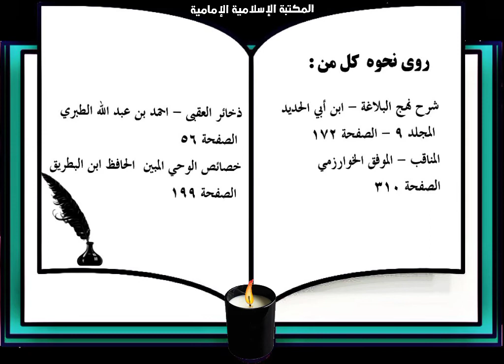🟢 من هم الصديقون الثلاثة ؟ !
حديث النبي صلى الله عليه وآله وسلم :
 الصديقون ثلاثة.